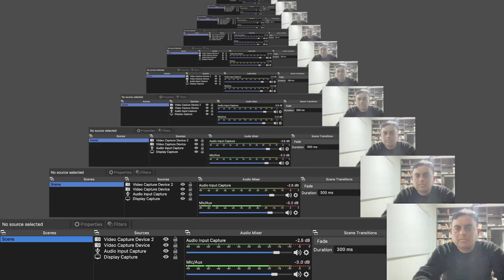Gala assignment 2023 | English medium | first language | Section B | Paper 2 solution